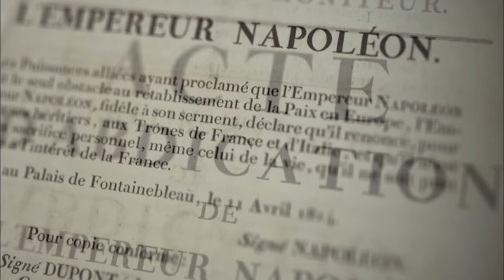Napoleon - Ďábel a jeho zrádci (24.1.2022 v 21:00 na CS HISTORY)